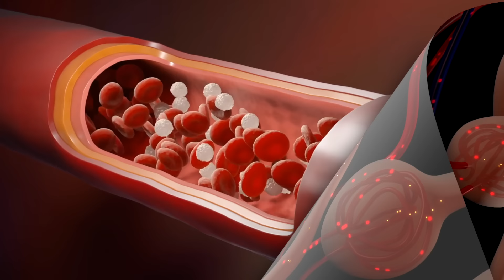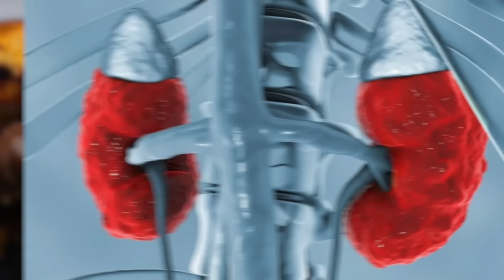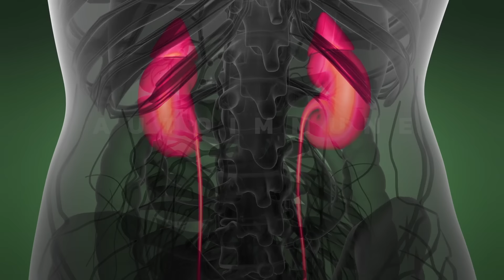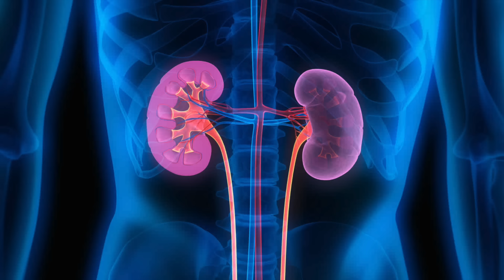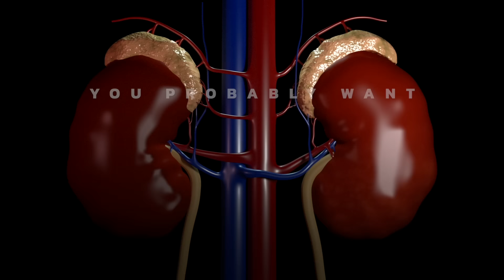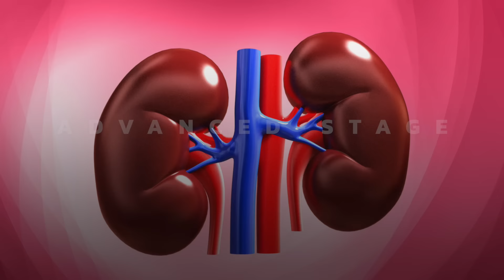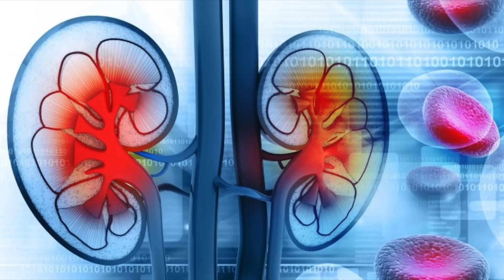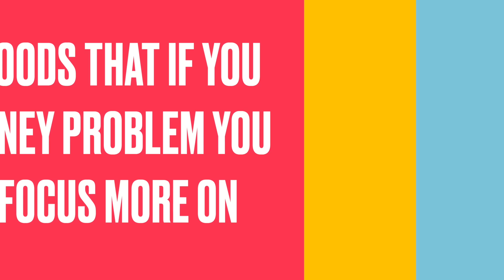The Top SUPERFOODS for the Kidneys—Explained by Dr. Berg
Discover the best superfoods for dealing with a kidney problem.

0:00 Introduction: Top superfoods for the kidneys
0:15 Function of nephrons
0:58 What to eat and avoid to protect kidney health
2:07 Superfoods for the kidneys
9:40 Discover the best foods to help prevent a kidney problem

I hope you’ll incorporate these superfoods into your diet if you’re dealing with kidney problems.